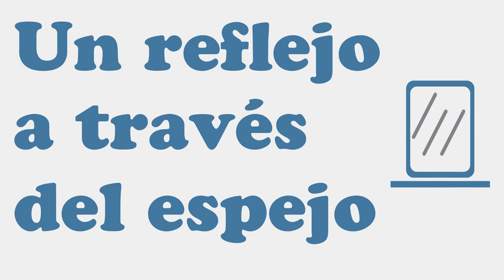Adrian Crowley - The Hatchet Song